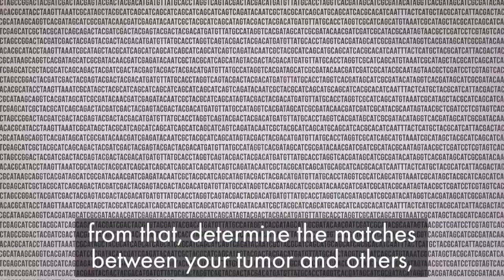AI FOR GOOD HEALTH